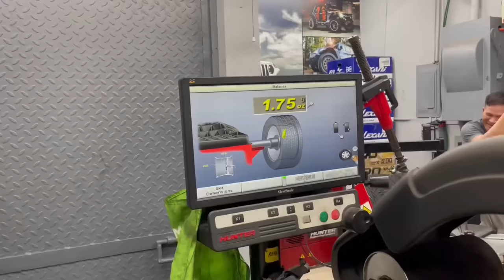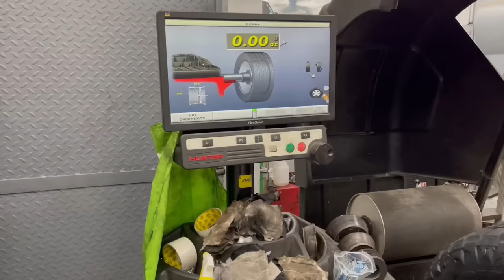Montero Sport Tire Upgrade / Nitto Ridge Grappler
I replaced my Monsta Terrain Gripper 285/50/R20 with Nitto Ridge Grappler 275/55/R20 on my Montero Sport and the result was good. The ride was very smooth and it’s quiet even at high speed. My steering also improved and its now light to drive.